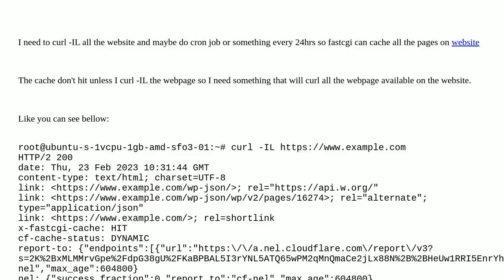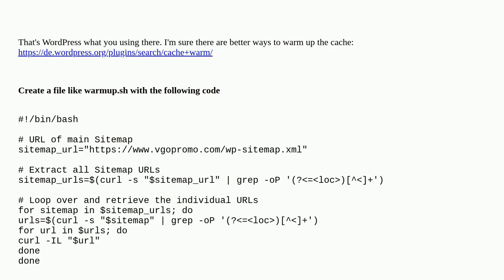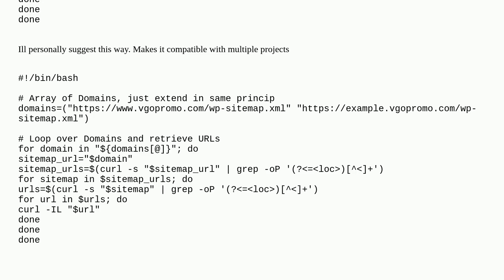How can I curl -IL all the website pages starting with the root pagenot just 1 page at the time?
A special thanks goes out to the community

  cache fastcgi nginx curl